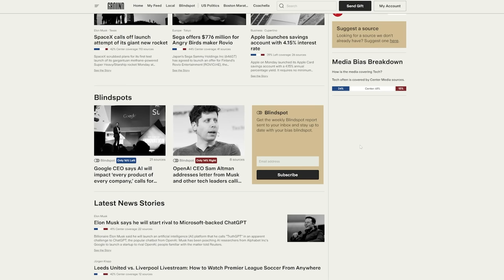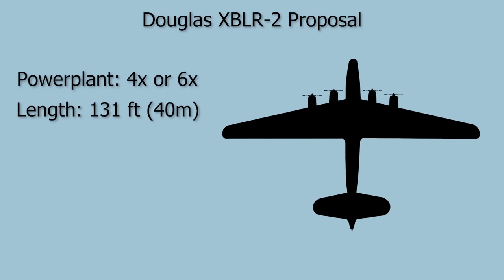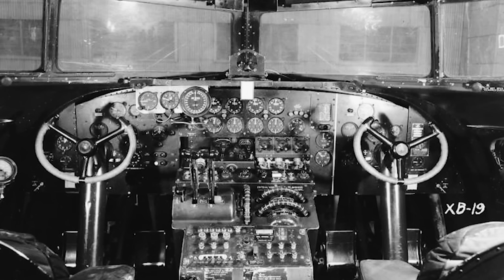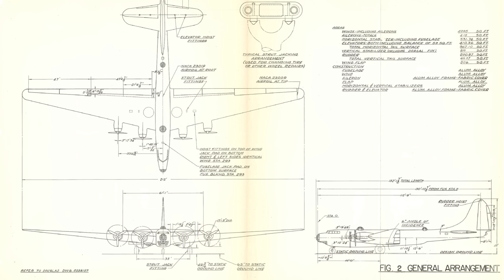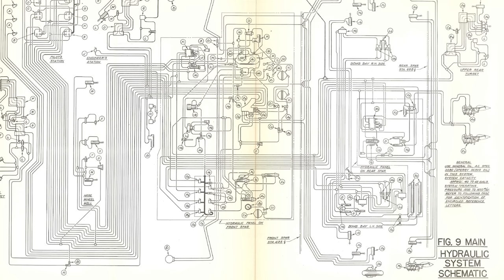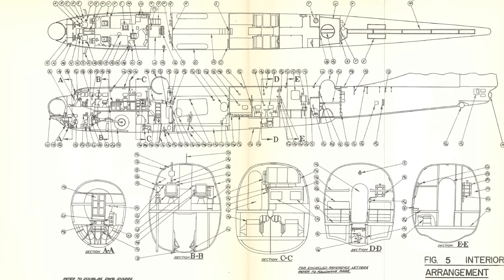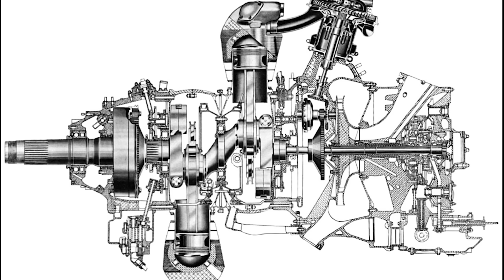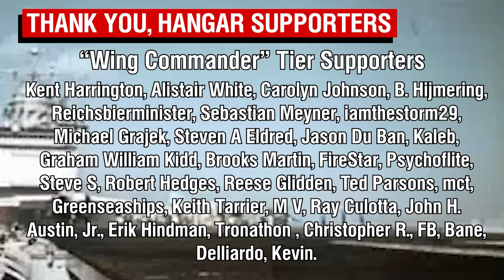The Bomber That Made The B-17 Look Small | Douglas XB-19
to stay fully informed on breaking news, compare coverage and avoid media bias.

Today we're taking a look at the massive Douglas XB-19. This was the world's first intercontinental bomber, developed in the late 1930s. Though it never made it to series production, it provided invaluable data that was used in future projects for the B-29 and B-36 strategic bombers.

Sources:
Douglas Aircraft (1941*), XB-19 Operations Manual.
Francillon.R.J (1979), McDonnel Douglas Aircraft Since 1920: Volume I.
Wolf.W (2021), Douglas XB-19: America's Giant World War II Intercontinental Bomber.
Wings & Airpower (Various Articles)
Flight Magazine (Various Articles)

0:00 Intro
06:06 Design Origins
08:59 XBLR-2 Project
13:37 XB-19 Construction Begins
16:38 XB-19 Specification and Details
24:13 XB-19's First Flight
30:23 The "Flying Laboratory"
34:17 Further Use At Wright Field
35:54 The XB-19's Unjust Fate